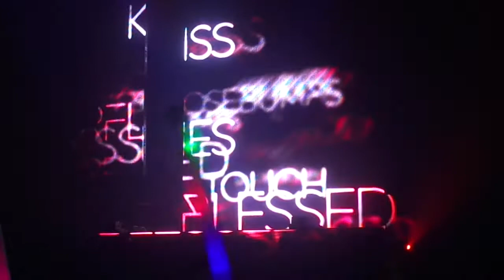Intro Cosmic Gate @ Armada Night (Amsterdam Dance Event) 16-10-2014